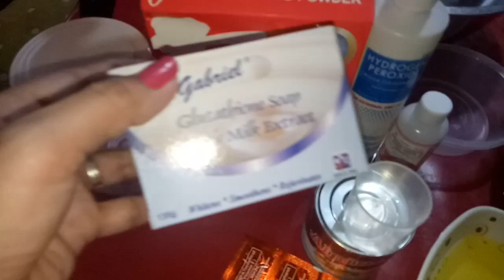Paano ba pumuti at kuminis in 7 days?/DIY Bleach for Skin Whitening/ ettas bleaching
Ings:
Ettas bleaching powder
hydrogen peroxide
calamansi
evaporated milk
egg white
ammonia
vitamin e

How to Use:
    Apply all over the skin and face and leave it for 1-2 hours. Rinse it off afterwards. The mixture lasts up to 1 week if kept inside the refrigerator.
    You can see the result in 2-3 days, you should apply all over your body for 7 consecutive days, followed by "every other day" then "once a week" then "twice every 2 weeks" and you can finally make it as a maintenance once every month.

Proven and tested by yours truly❤